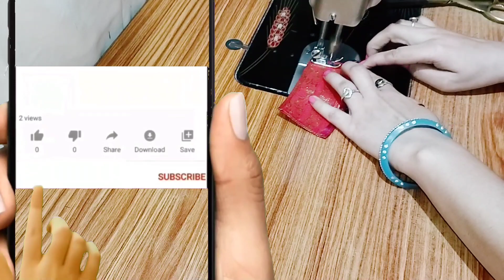latkan design।blouse latkan designs। easy latkan design।hand latakan designs